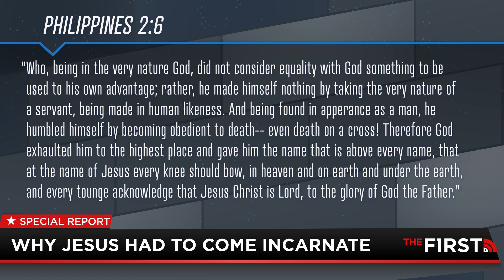Putting CHRIST Back Into Christmas (full special)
Every year, we lament the erosion of the meaning of Christmas in our culture, and every year we realize we've never seen such a hostile, aggressive assault on the holy day. 2021 seems to be no different -- in that it's never been this bad. The only consolation is that our enemies are telling us who they are and how they intend to take away our Christ. But knowledge is power, and as bad as things are, Christians around the world are rising up. In this special, Mike Slater and his panel tell our enemies who WE are and what WE plan to do to put Christ back in Christmas.